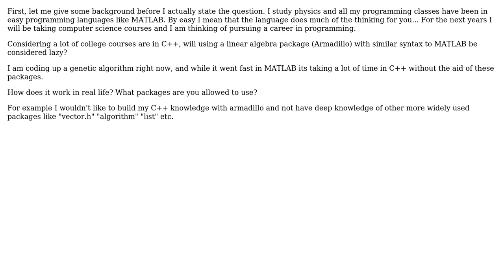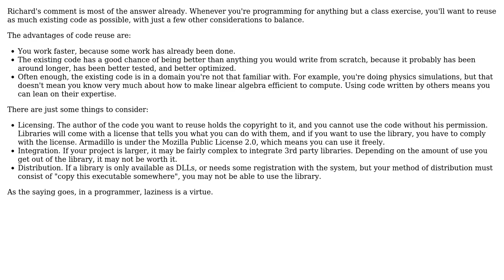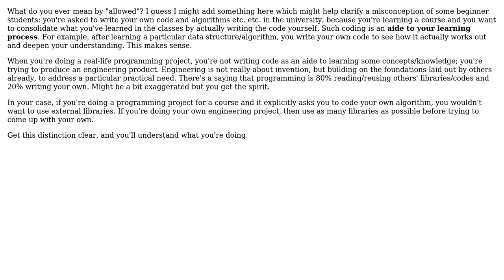Software Engineering: Is it considered lazy if I use a linear algebra package for C++?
With thanks & praise to God, and with thanks to the many people who have made this project possible! | Content (except music & images) licensed under CC BY-SA | Music | Images & others | With thanks to user xji user Sebastian Redl user Robert Harvey user DLV and the Stack Exchange Network Trademarks are property of their respective owners. You are responsible for your own actions.